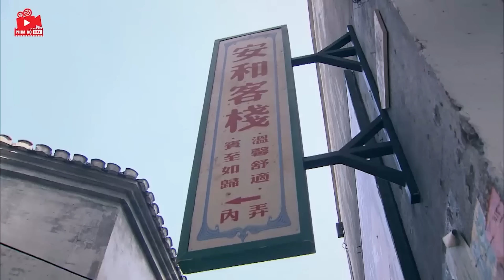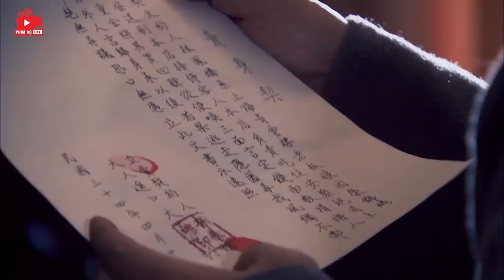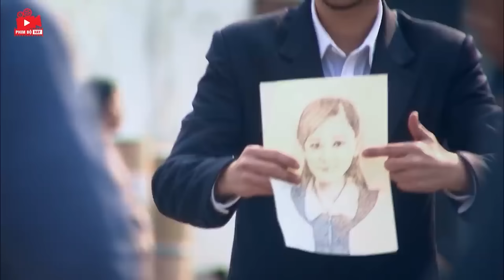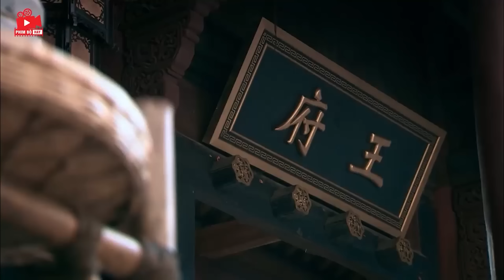PHIM BỘ HAY | NGƯỜI TÌNH CỦA ÔNG TRÙM - Tập 32 | Phim Bộ Ngôn Tình Hành Động Xã Hội Đen Hay Nhất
PHIM BỘ HAY | NGƯỜI TÌNH CỦA ÔNG TRÙM  | Phim Bộ Ngôn Tình Hành Động Xã Hội Đen Hay Nhất

►Tên phim: NGƯỜI TÌNH CỦA ÔNG TRÙM (40 tập)
► Phim Xã Hội Đen Hồng Kông Hay
► Nội Dung: Bộ phim xoay quanh cuộc đời, tình yêu nhiều thăng trầm của cô nàng thiên kim tiểu thư Vinh Cẩm Tú. Chỉ vì cố gắng cứu chữa vết thương cho người thầy bị trúng đạn, cả gia tộc họ Vinh vốn hành y hướng thiện lại phải mang họa diệt vong, duy chỉ còn Vinh Cẩm Tú may mắn thoát chết. Nhìn thấy cha mẹ bị sát hại dã man, Cẩm Tú vô cùng đau đớn, một mình rời quê nhà lên tàu đến Thượng Hải quyết tìm cho ra kẻ thủ ác.